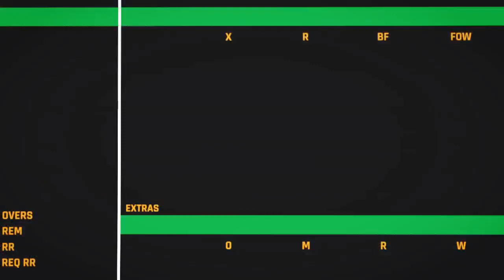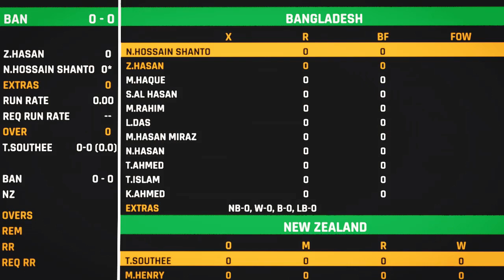Bangladesh vs New Zealand | 1st Test Day 4 | Cricket 24 Gameplay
Hello Friends, In this video i have played Cricket match in Cricket 24 game. I hope you like this video. If you like this video please let me know by your valuable comments